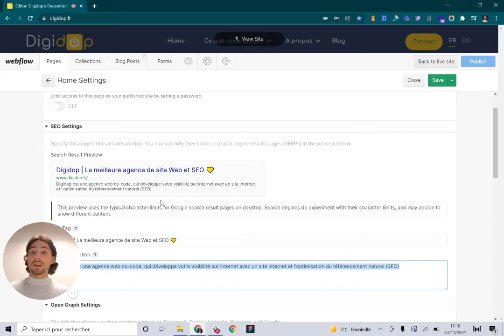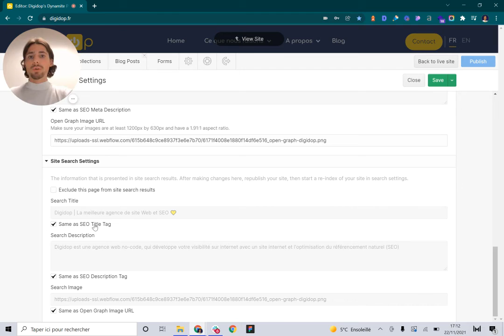Optimiser le SEO d'une page statique avec le mode éditeur Webflow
Le mode éditeur de Webflow vous permet d'optimiser le SEO de votre site web ! 🤩
Voici comment optimiser le SEO d'une page statique avec le mode éditeur de Webflow. Ajoutez une balise Title, une méta description ou encore un thumbnail grâce au mode éditeur de Webflow.

▬▬▬▬▬▬▬▬▬▬▬ L'ARTICLE 📖 ▬▬▬▬▬▬▬▬▬▬▬

▬▬▬▬▬▬▬▬▬▬▬ LES OUTILS 💻 ▬▬▬▬▬▬▬▬▬▬▬

▬▬▬▬▬▬▬▬▬▬▬ TEMPS FORTS ⌚  ▬▬▬▬▬▬▬▬▬▬▬

Mode éditeur de Webflow 00:00
Paramètres des pages statiques 00:20
Balise title et meta description 00:30
Open graph 00:40
Rendu barre de recherche 01:00
Publication des paramètres SEO 01:20

▬▬▬▬▬▬▬▬▬▬▬ CONTACT DIGIDOP ⚡  ▬▬▬▬▬▬▬▬▬▬▬